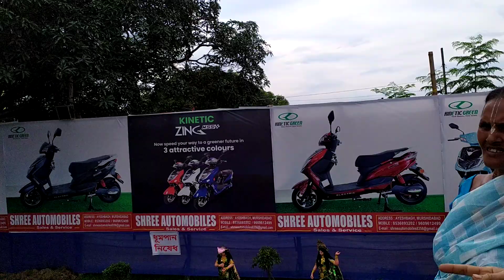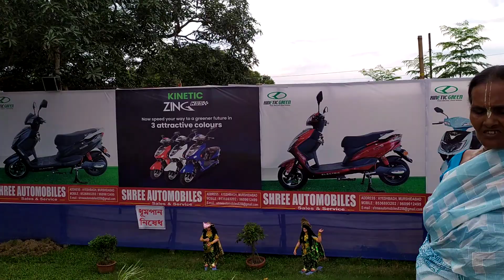mathura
preem mandir